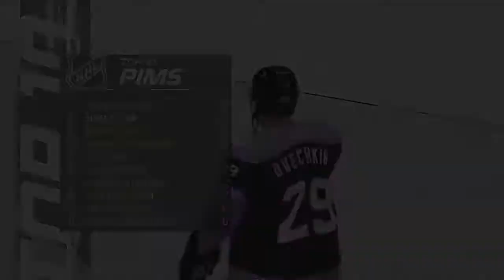Lafrenière & the wet bandit leading Buffalo